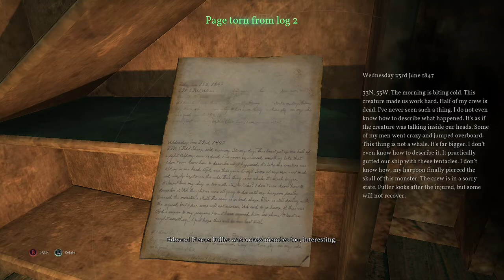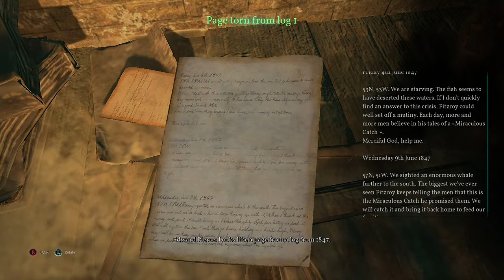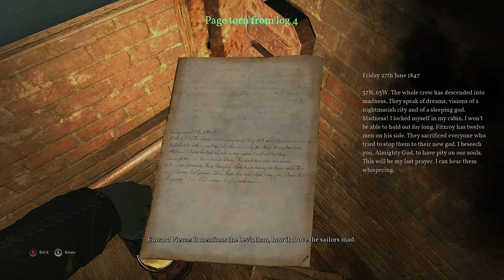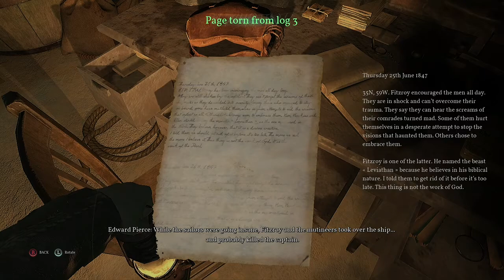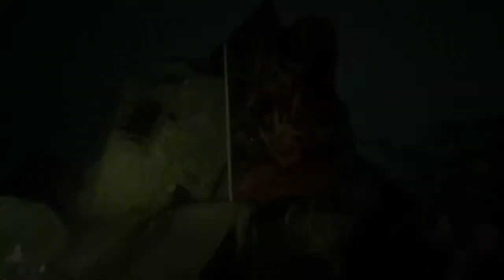(10) Call of Cthulhu - Alabaster Point [Finale]